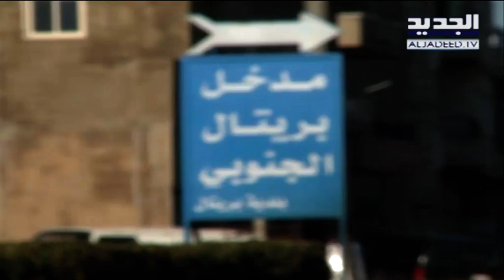العفو العام وبريتال: وحلم العودة إلى حضن الدولة - حسان الرفاعى